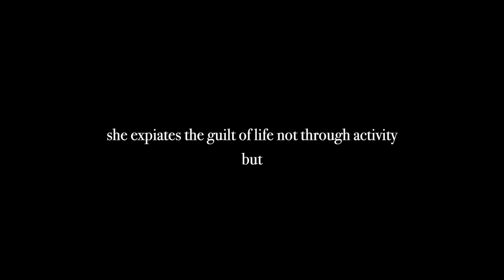The Death of Cassandra - Teresa Costa, Vera Morais, Bjørk Delcroix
“The Death of Cassandra” is a piece we put together, led by Teresa, in response to Brian Ferneyhough’s “ Cassandra’s Dream Song” for solo flute (1970–71), but also as a cumulative reaction to the male-dominated musical universe and its male narratives.
Taking the myth of Cassandra as a starting point (and a brief passage from Schopenhauer’s "On the Suffering of the World", 1850), our piece inevitably reflects the experiences, emotions and points of view of three people who, like Cassandra, and unlike Ferneyhough, are women. And, as women, it was almost impossible not to see the clichés of violence against women impregnated in this myth.
Cassandra’s story is a story about a woman being harassed and bribed with the gift of fortune-telling in exchange of sex and then cursed by hurting the male ego by saying “no” after having said “yes”. It is a story about a woman not being believed a single time despite having a supernatural god-given gift of actually seeing the future. It is about a woman being disregarded as mad, insane, delusional, hysterical. It is about a woman being raped and the man who raped her being believed as innocent. It is about a woman who is taken by force from her homeland to serve as a rich man’s concubine. It is about a woman who is murdered.
Cassandra is always painfully aware of her fate – just like many women are, in the light of all the gender-based violence that we still endure as a group today – and she finally predicts her own death. We chose the final moments of Cassandra’s life to challenge the superficial interpretations of her story, which is also the story of women in a man-dominated world.
Vera Morais

Jed Wentz: Voice-over
Teresa Costa: Flute
Bjørk Delcroix: Bass
Vera Morais: Voice

Live recording
9th of June 2021
Bernard Haitinkzaal, Amsterdam